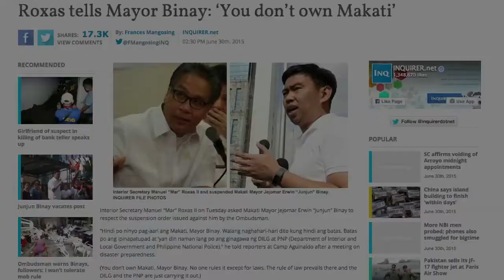Nancy Binay says Makati has ‘better service’ than Roxas City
Senator Nancy Binay on Wednesday said Makati City has better service than Roxas City, the home of Interior Secretary Mar Roxas, who said earlier the Binays don’t own Makati.